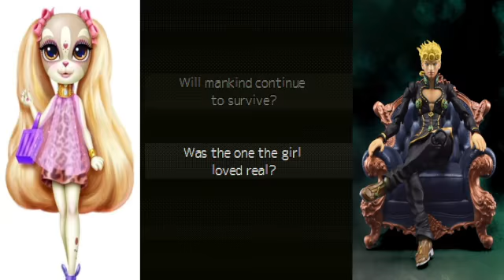Mecha Ritz Steel Rondo Ship 6 Route B Starting Rank 0